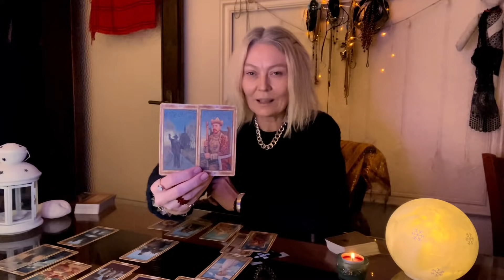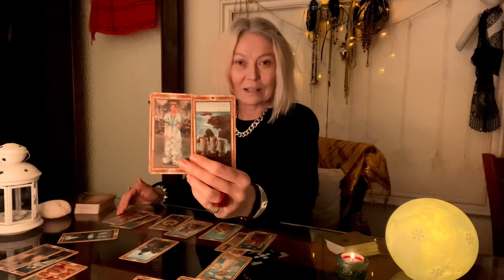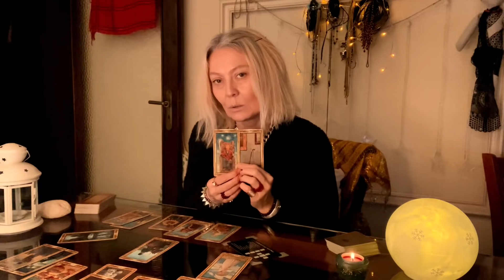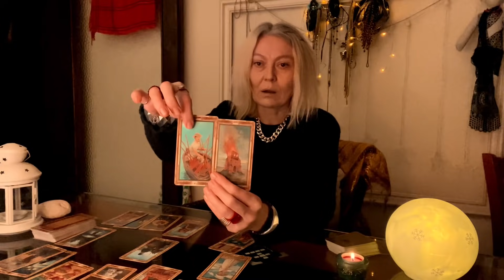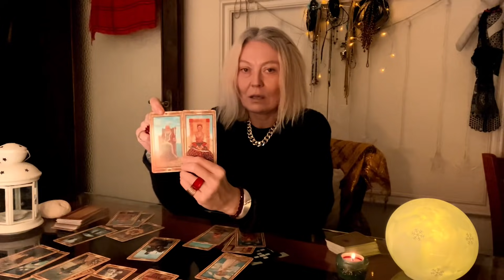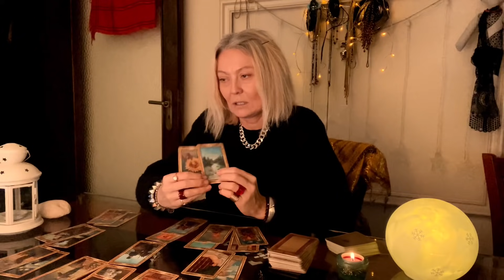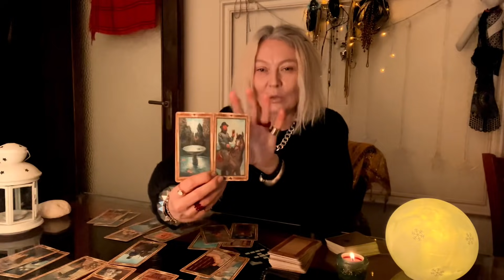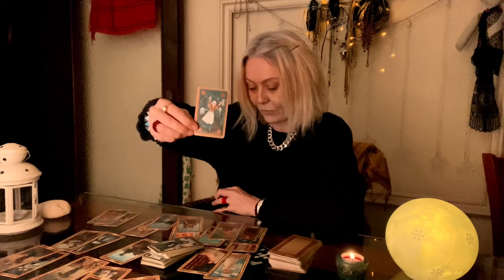ВЕСЫ и Март 2021🌷 Гадание на картах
Заходите в инстаграм - Olga Filimonova *Я там делаю гадания каждый день без исключения *Гадание для себя Вы можете заказать по почте